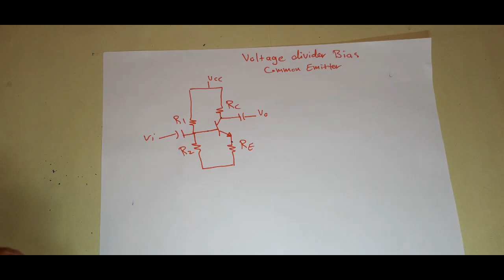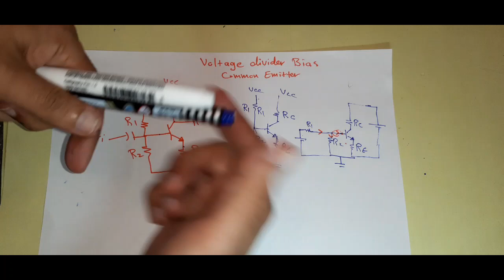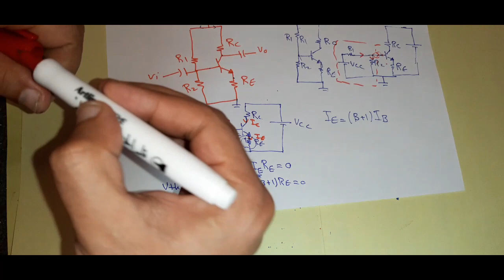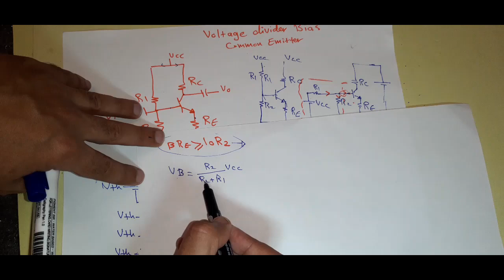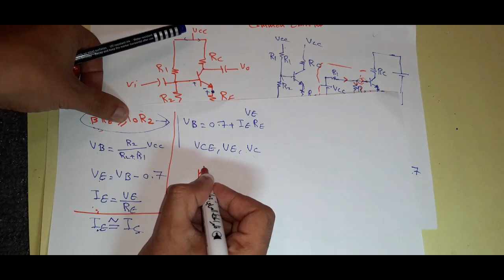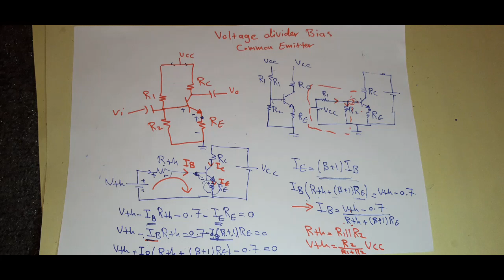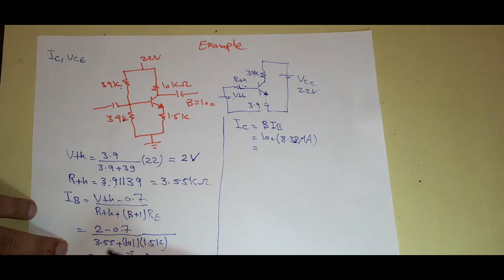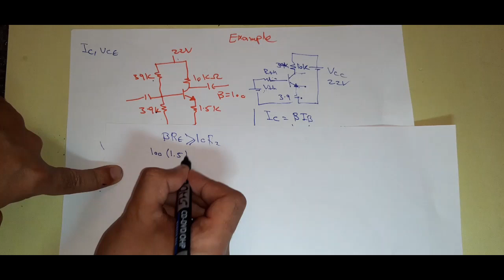تحليل دائرة الباعث المشترك لترانزستور Voltage divider